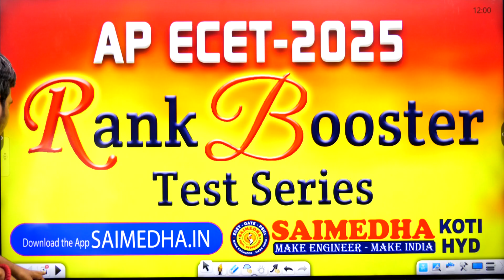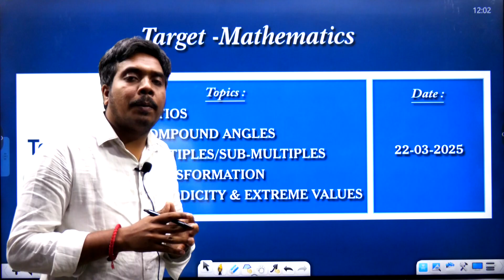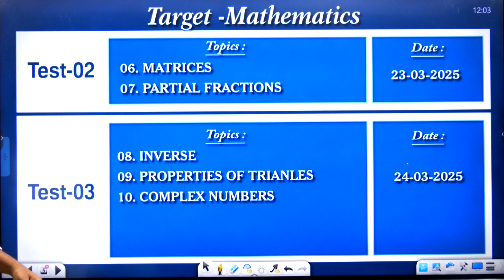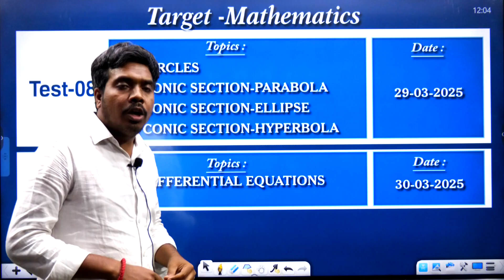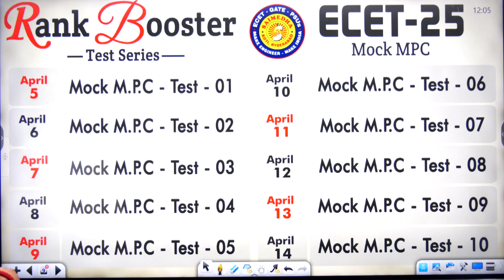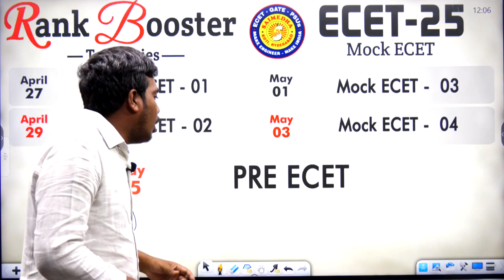AP ECET-2025 || Rank Booster Test Series || Saimedha koti - hyd